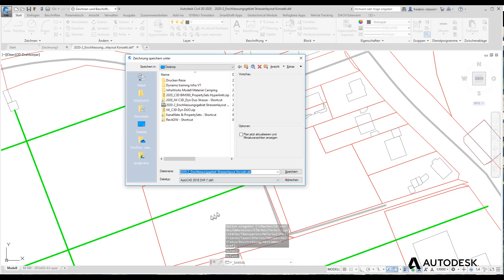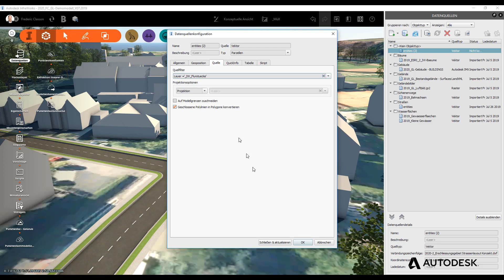InfraWorks: Aus 2D mach 3D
Immer wieder kommen die Fragen auf ob und wie man aus zweidimensionalen Lageplandaten, im Format DXF, ein InfraWorks-Modell aufbauen kann.

Die Antwort: Geht gut und ist schnell gemacht. DXF-Dateien lassen sich über den FDO Datenprovider OGR:DXF in die InfraWorks-Scene reinbringen und dann, wie jede andere Datenquelle, konfigurieren, auf das Geländemodell projizieren, stilisieren und auch analysieren.

▬ Social Media ▬▬▬▬▬▬▬▬▬▬▬▬▬▬▬